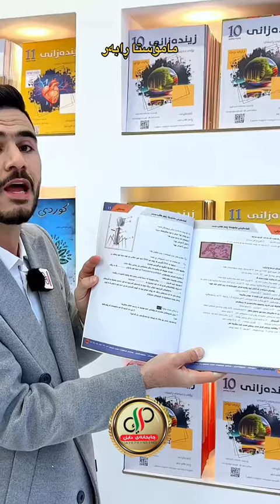شیکردنەوە و ئاسانکردنی